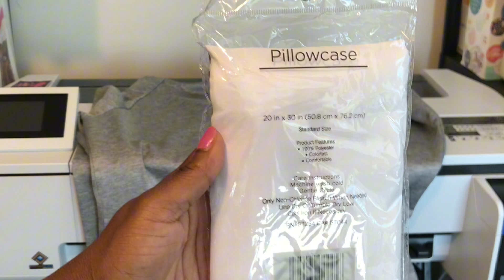How To Sublimate A Dollar Tree Pillow Case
Learn how to sublimate a Dollar Tree pillowcase in this easy step-by-step tutorial! Perfect for beginners, we’ll show you how to transform a simple, budget-friendly pillowcase into a personalized masterpiece using sublimation printing. Customize your home decor with vibrant designs, all for under a few dollars!

Materials
Pillow case: local dollar tree
Sublimation paper
Sublimation ink
Parchment Paper: Sam’s Club
Parchment Paper
Butchers Paper
Teflon Sheets w/ heat tape
Teflon Pillows
Heat Tape Dispenser

✨Visit  @creativefabrica , offering everything from elegant scripts to bold graphics.

🎶 Music production credits to  @Short17 ⁠ Beatz Elevate Your Projects with ⁠ Short17 Beatz Custom Music Production. Searching for the perfect soundtrack to bring your projects to life? Look no further than Short17 Beatz – your ultimate destination for custom music production that elevate every project to new heights! Whether you're working on a film, video game, advertisement, or any other creative endeavor, Short17 Beatz has you covered with top-notch musical compositions tailored to suit your unique vision. Check out Short17 Beatz here on YouTube. short17 musicproducer

⭐️Discover ⁠: Your One-Stop Shop for Premium Embroidery Digitizing & Vector Services. ⁠  @Zdigitizing   🧵 Top-notch embroidery digitizing and vector services and more. 🎨 User-friendly website interface, where you can easily navigate through services and products. The perfect solution for your project from embroidery digitizing to vector services for images, they’ve got you covered with a comprehensive range of offerings tailored to suit your unique requirements.